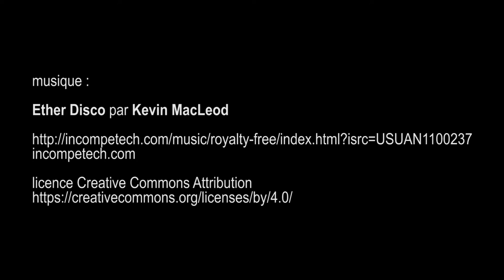Expo vente aux enchères Haute Couture & Vintage, Cornette de Saint Cyr - Paris juillet 2019